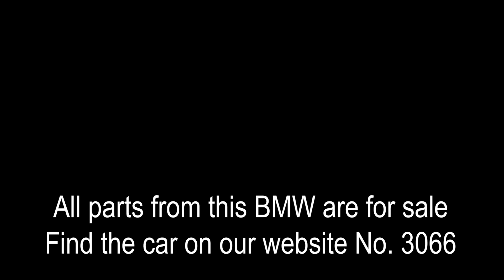BMW X3 (E83) SAV 2.0D M47N2 2004 model 2.0L 150HK Transmission: Manual Color: BLACK 2 (668)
3066

All the parts from this BMW model are for sale.
Equipment:
0169 EU3 exhaust emissions standard
01CA Selection of COP-relevant vehicles
0548 Kilometre speedo
0648 Radio BMW CD
0845 Acoustic fasten seat belt reminder
0851 Language version German
0863 Dealer List Europe
0888 On-board literature, Danish
0896 Daytime driving lights
08SP Control unit COP
08SW Transport protection foil
Production date 06-Sep-2004
Upholstery ACAT Cloth "Adventure"/anthrazit

Are you looking for similar or other parts for your BMW?